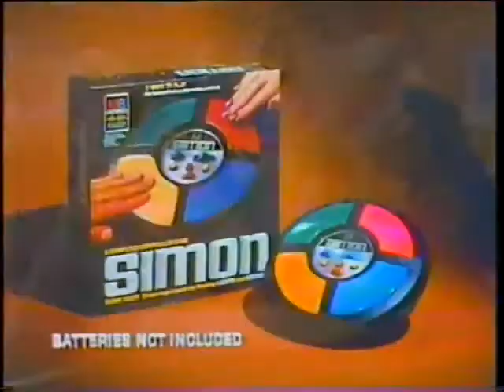1970s Simon Milton Bradley Electronics Game Commercial